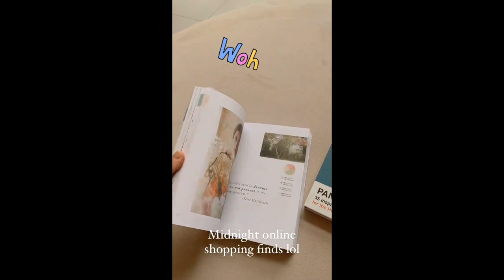NIKKI GIL SON SO KULET AND SO CUTE